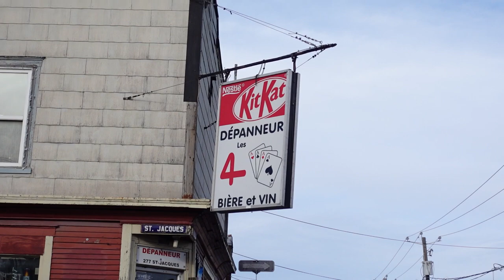UN VRAI DÉPANNEUR À SAINT-JEAN - Intermediate Quebec French with Subtitles | Frenchpresso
Je vous montre ici un vrai de vrai dépanneur, c'est-à-dire un dépanneur authentique. Voici le vocabulaire intéressant que j'utilise ici

- un coin de rue
- un as (dans le jeu de cartes)
- de la glace
- de la crème glacée

Rendue à Sofia! (on voit un dépanneur souterrain)

En terminant, si ça vous intéresse, vous pouvez lire le journal "Le Canada Français" ici :